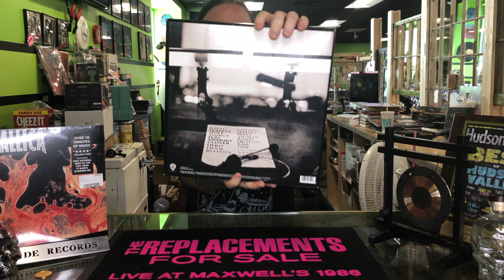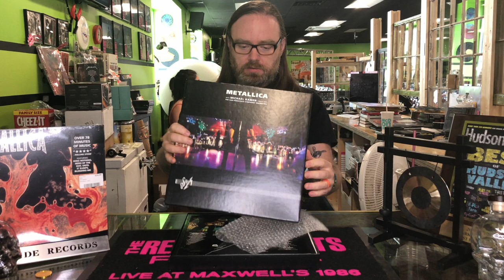Wall Record Wednesday- Metallica "S&M" Vinyl Box Set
Darkside Records presents: Wall Record Wednesdays! Each Wednesday we give you a more detailed look at one title from the rarities wall inside our Poughkeepsie, NY record store. When you're in-store, look up when shopping in-store to see more unique & hard to find vinyl titles. ⁣⠀
This episode: JB takes a look at a 2011 6xLP RM press of Metallica’s “S&M”.

We will do our best to mark these as sold in the descriptions here, but if interested please call the store or DM us on facebook/instagram for more pricing information & worldwide shipping. *note: we are currently offering FREE domestic shipping, free local delivery, and curbside pickup due to the ongoing covid-19 virus situation.* ⠀

- New arrivals every Tuesday!⠀

Watch our facebook livestream Monday nights at 6:45pm EST for highlights, insights and early dibs!
Be on our email list to get early access to the entire list
Darkside Records located at 611 Dutchess Turnpike in Poughkeepsie, NY is the Hudson Valley's largest brick & mortar independent music store. 'Best of the Hudson Valley' winner in 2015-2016, we offer a vast selection of new and used music on vinyl, cd and cassette as well as turntables, headphones, movies, gifts, live music, t-shirts, books, posters, magazines and much more! Stop in or visit us on Discogs or Amazon!⠀